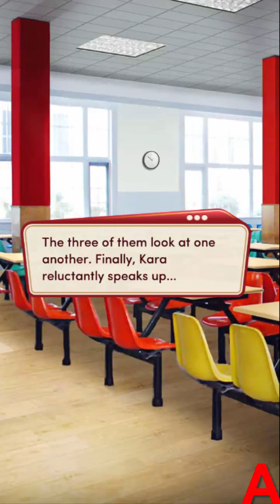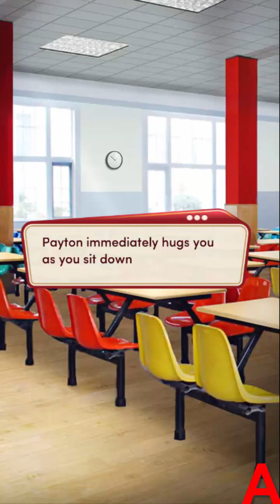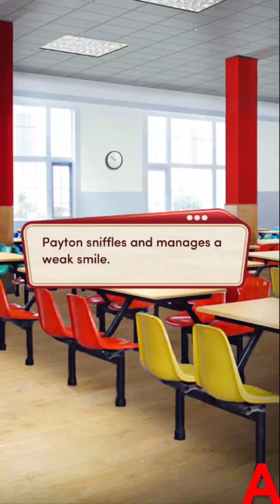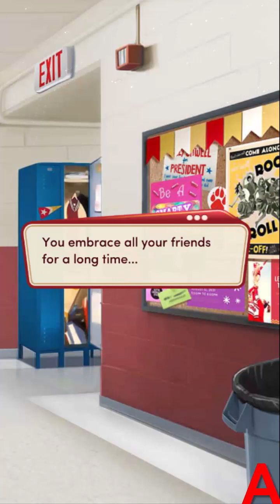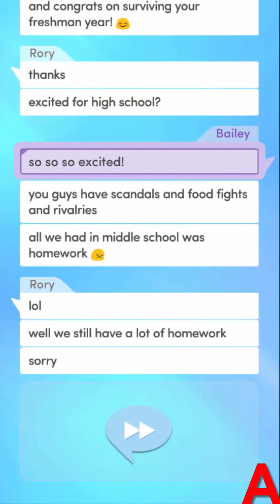Choices:- High School Story Book 3 Chapter #16 Emma Route (Diamonds used)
I would miss emma :(  hope the Li's and MC make an appearance if not playable in the next book.